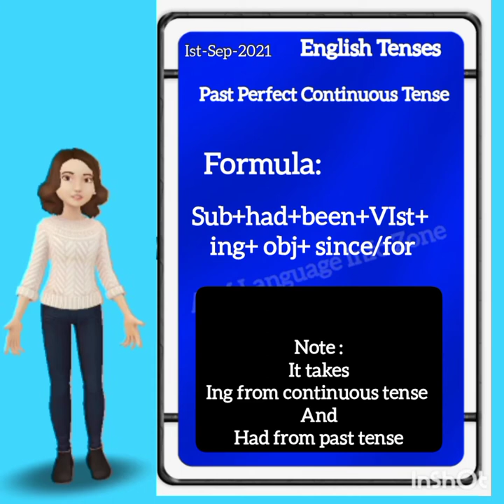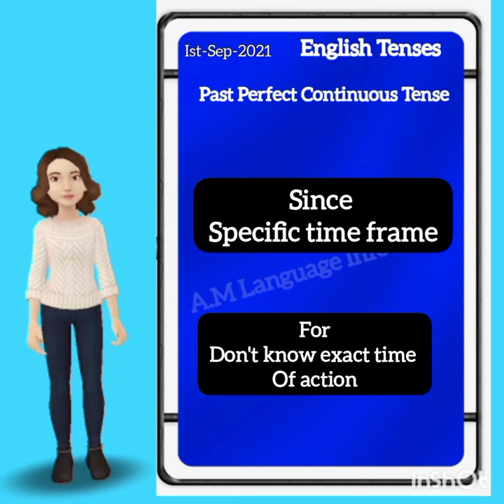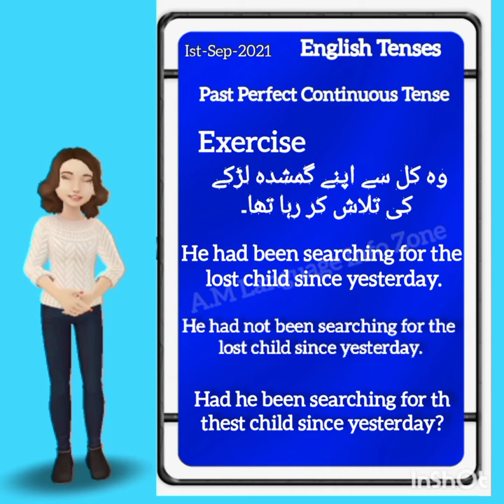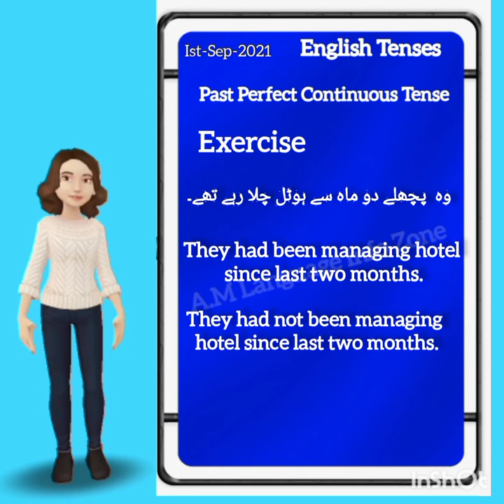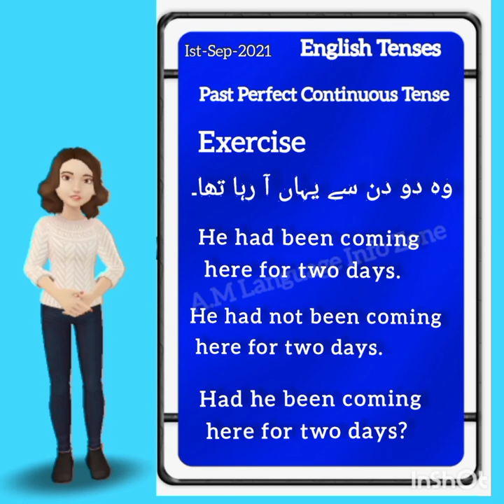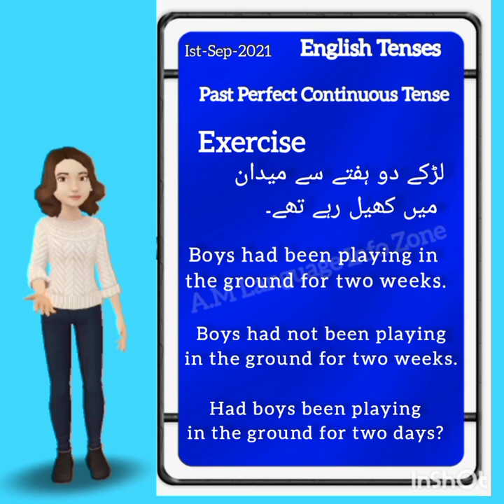Past Perfect Continuous Tense Examples, Past Perfect Continuous Tense, Past Perfect by Aashi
This video is about Past Perfect Continuous Tense Examples
Past Perfect Continuous Tense In Urdu/hindi
Past Perfect Continuous Tense Exercise
Past Perfect Continuous Tense Formula
Past Perfect Continuous Tense Identification
 If you need more videos about Grammar so chaeck Grammar playlist, but if only your focus is on Tenses then move towards Playlist name " All Tenses".